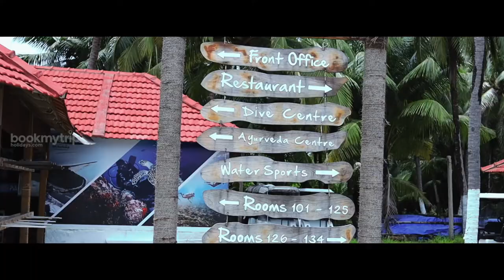Beach Hideout holiday | Bangaram Resort | Gleesire Holidays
Your most trusted holiday planner, Gleesire Holidays Invites you to adore the sandy shores of Bangaram beach of Lakshadweep. Explore the pristine destination with the White sandy Sunkissed beach on looking at the majestic Indian Ocean from Bangaram Beach Resort.

Have a perfect weekend hideout at the sandy shores of Lakshadweep.

We would love to be in touch with you,
Kindly follow our social handles,